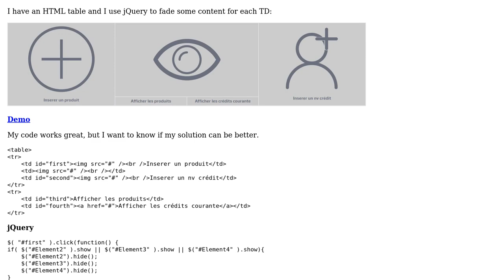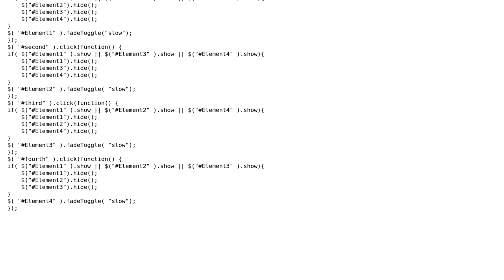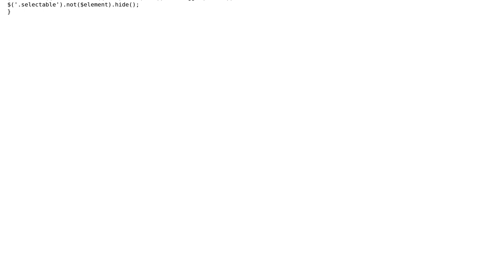Code Review: Fading content for each TD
With thanks & praise to God, and with thanks to the many people who have made this project possible! | Content (except music & images) licensed under CC BY-SA | Music | Images & others | With thanks to user Mehdi user Jamal user cFreed and the Stack Exchange Network Trademarks are property of their respective owners. You are responsible for your own actions.